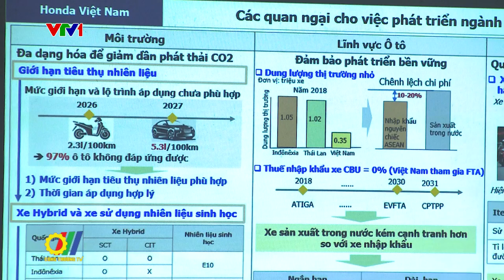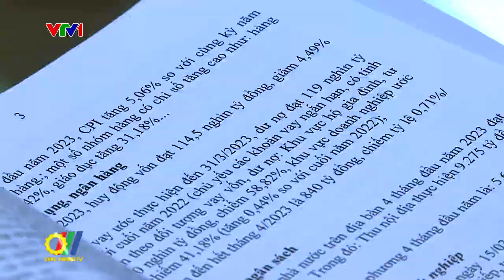Đoàn công tác của Chính phủ làm việc tại tỉnh Vĩnh Phúc và Bắc Giang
Theo sự phân công, Đoàn công tác của Chính phủ do Bộ trưởng Bộ Công Thương Nguyễn Hồng Diên làm Trưởng đoàn đã làm việc với Lãnh đạo hai  tỉnh Vĩnh Phúc và Bắc Giang. Đoàn công tác đánh giá cao tinh thần làm việc nghiêm túc, các báo cáo của hai Tỉnh đã nêu khá đầy đủ, nhận diện được những khó khăn, vướng mắc và nguyên nhân, đưa ra những kiến nghị, đề xuất tương đối cụ thể, toàn diện…